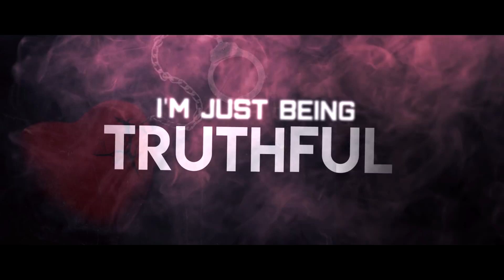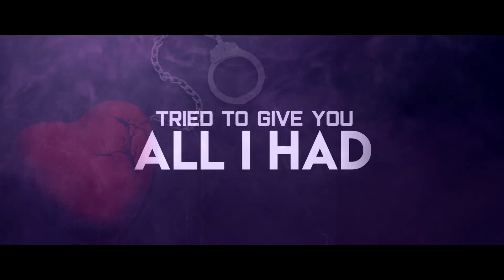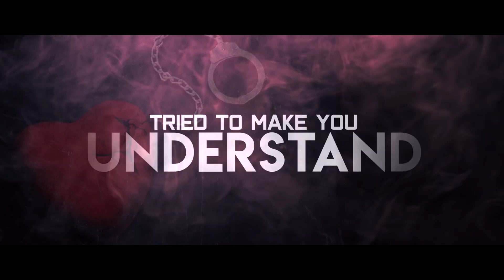Hatch - "IDWT" (Official Lyric Video) [Produced by @OrlandoWadeMusic]